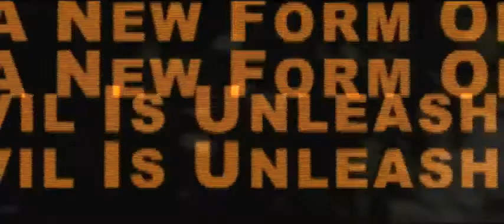Children of the Corn Genesis 2011 Official Trailer IranTarane